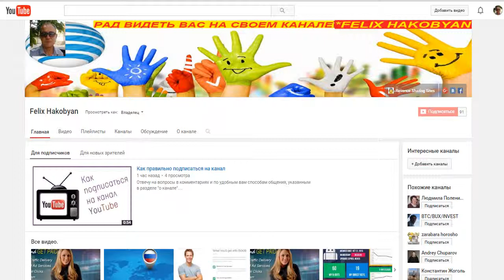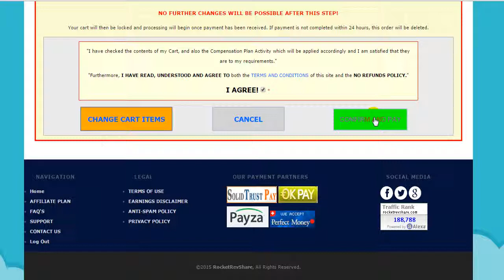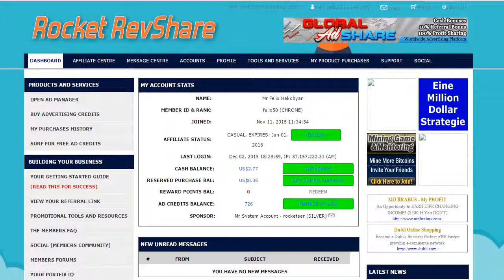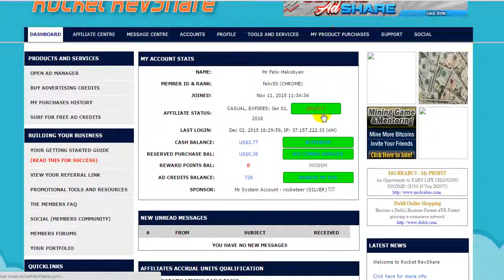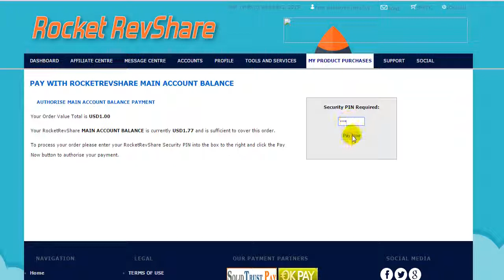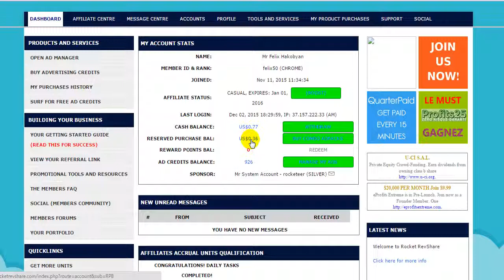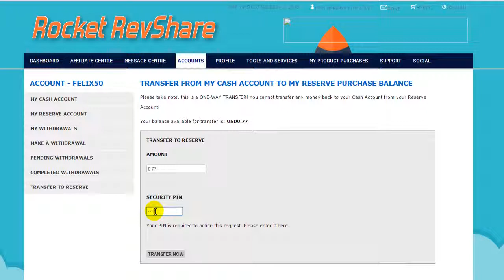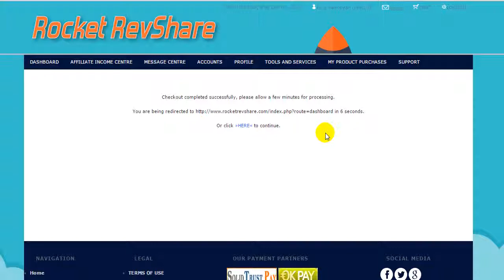Покупка пакетов на сайте ROCKETREVSHARE com.